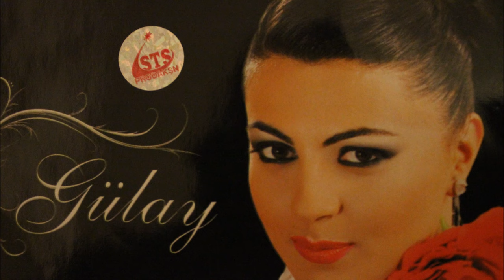Gulay Zeynalova AZERBAYCAN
AZƏRBAYCAN. Söz: Səməd Vurğun. Mus: ƏlƏkbər Tağiyev